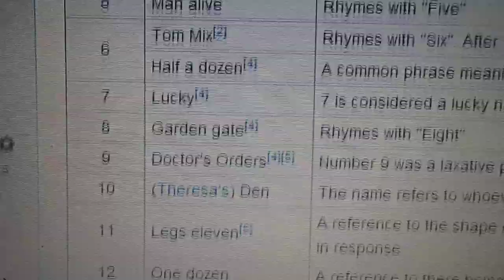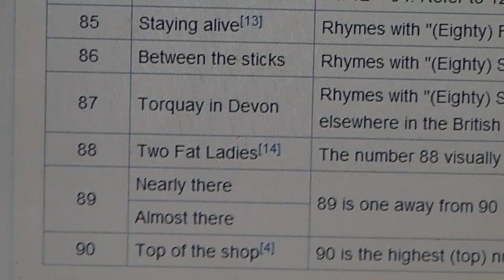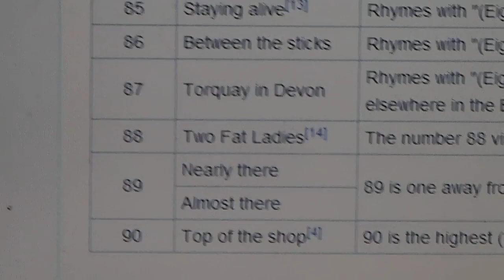bingo lingo two fat ladies, dwy ddynas tew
bingo a numbers game
un , dau, tri , pedwar, pump, chwech , saith, wyth, naw, deg,
for example 16  un deg chwech, one ten and six,
80 wyth deg ,eight tens ,
77 seven tens and 7 .saith deg saith, confused